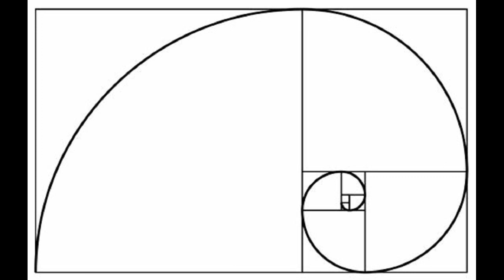HAROLD BURRAGE - MASTER KEY - M PAC